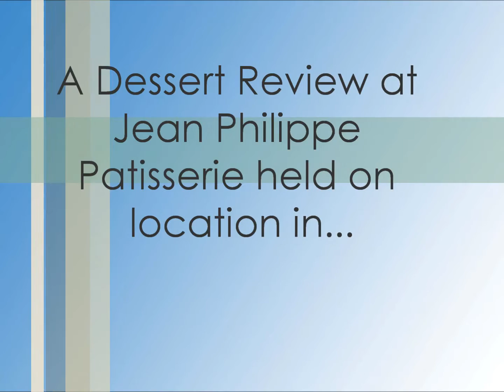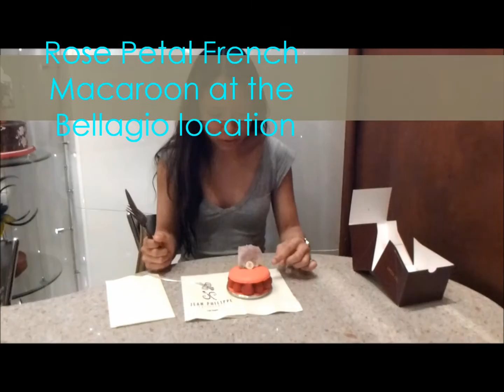Jean Philippe Patisserie Dessert Review: Las Vegas!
More dessert reviews from the City of Sin! Thank you to Rochelle for helping me film! In this video, we are reviewing the beautiful desserts of Jean Philippe Patisserie. Here, presentation is everything! Do the desserts taste as well as they look? Watch the video and find out!

Music is by Positively Dark. The song is called "Crunch" from the album "Pulse" and can be found The music is licensed to the general public and is free for use in videos.